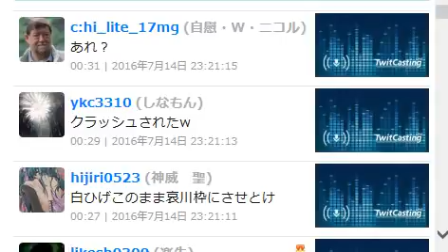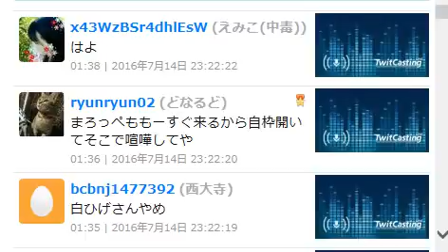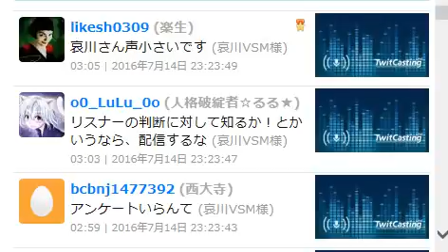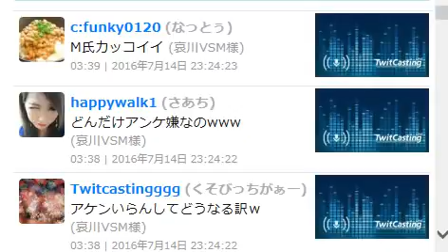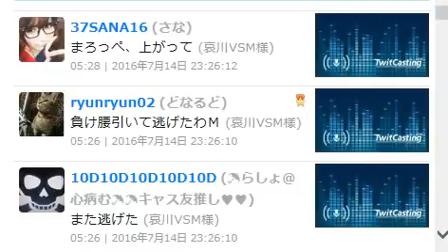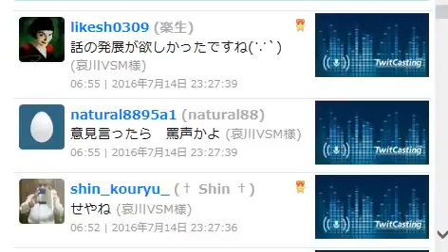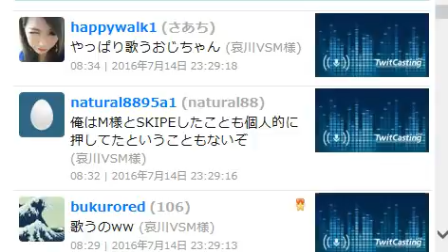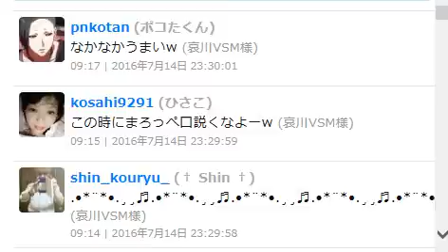【喧嘩凸ヶ原 哀川の乱】M様登場その6 最終章？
ツイキャス生放送中に映った白い影と3本の足の影がヤバすぎると話題！！！

【しんやっちょ】逮捕後釈放され【金バエ】が超キチガイハイテンションで【なぁぼう】と会いに行く